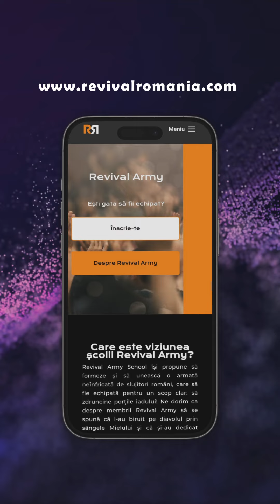Poti și tu să participi la școala online Revival Army!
🌟 Transformare. Inspirație. Comunitate. ✨ Descoperă comunitatea Revival Army School! Suntem mai mult decât o școală – suntem o călătorie de creștere spirituală și personală. 🙌

🔥 Fiecare pas al tău poate fi ghidat de lumină și speranță. Alătură-te pentru a deveni un slujitor versatil și eficient, pregătit să aduci schimbare pozitivă în lume. 💫

👉 Vizitează revivalromania.com și începe călătoria către o viață de slujire plină de rod. Lasă-te inspirat de sărbătoarea Nașterii Domnului Isus și fii farul de lumină și speranță de care lumea are nevoie. ✨